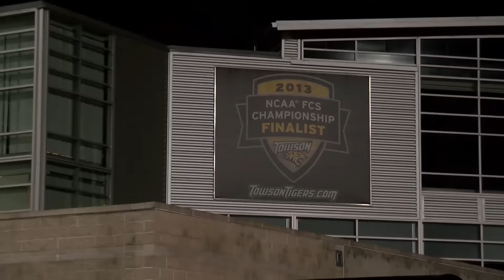Tiger Wired Spring Football Series: Dan Hernandez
Tiger Wired Spring Football continues with Towson's new tight ends and fullbacks coach, Dan Hernandez.